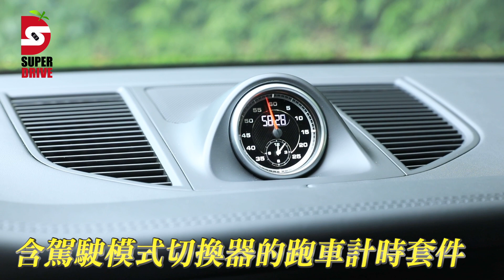【硬派猛虎】保時捷Macan GTS小改款首試 林道狂飆更犀利 | 蘋果新聞網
向以「同級最佳操控」著稱的保時捷Macan，一直是我很喜愛的中小型跑旅。事實上它在市場上也極受歡迎，目前為止Macan仍是國內賣得最好的保時捷，今年1至8月共賣出的2699台保時捷中、Macan就佔了899台。現在，小改款最新成員Macan GTS終於來到手上，我刻意挑選一條艱險林道、好好來測試它的能耐。